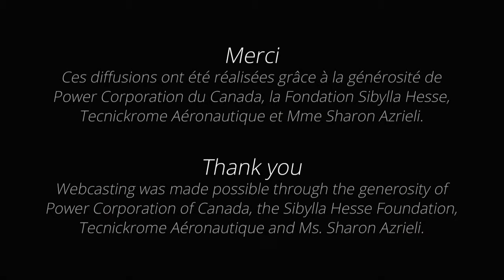MIMC – CMIM 2015 Voices REMISE DES PRIX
Le Concours Musical International Montréal vise à découvrir et aider les jeunes chanteurs, violonistes et pianistes qui se distinguent par la maîtrise de leur art. Il est le seul concours international en Amérique du Nord à être tenu annuellement et à présenter trois disciplines en alternance sur un cycle de trois ans. Depuis la première édition consacrée au chant en 2002, plus de 2 400 candidats se sont inscrits au Concours et près de 400 ont été accueillis à Montréal, pour le plus grand plaisir des mélomanes.
The Montreal International Music Competition seeks to discover and support young singers, violinists, and pianists who demonstrate exceptional mastery of their art. It’s the only international competition in North America to be held annually and to present three disciplines in a three-year rotation. Since its first edition dedicated to voice in 2002, more than 2,400 hopefuls have entered the Competition and nearly 400 have performed in Montreal, much to the delight of music lovers.
Voici la remise des prix de l'édition 2015.